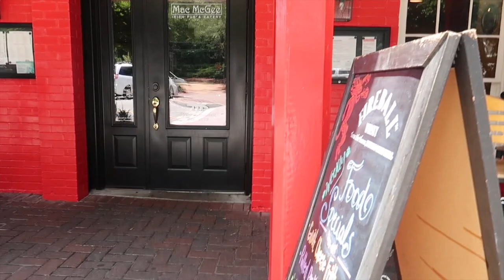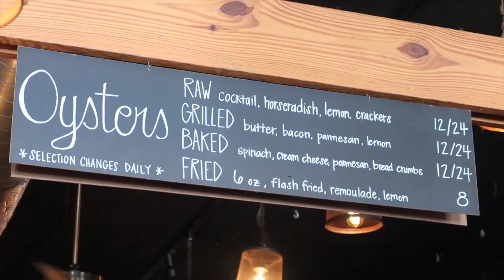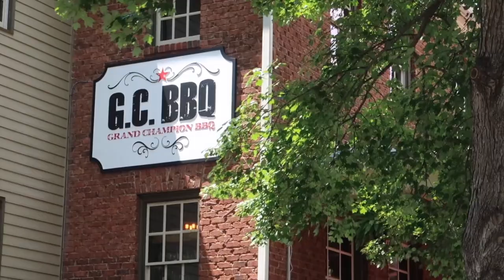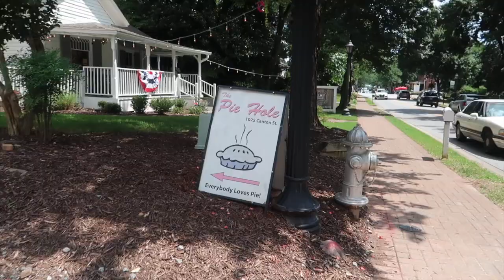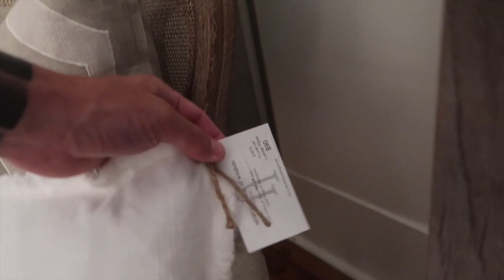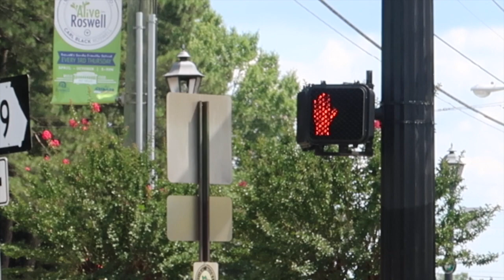Roswell Georgia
A family that vlogs you say? I think this other interwebs thing is finally catching on.

The Neverlanders go hang out in Downtown Roswell Georgia and hit up some of their favorite spots. From the amazing sandwiches at Roux to the local Antique Shops, pull up a chair and enjoy some witty humor and jazzing music from one of the most mediocre families on YouTube.

Does anybody actually read this stuff? One time I had a puppy that had worms. I didn't realize what was going on until my mom explained it to me. I was sort of creeped out and thought I found a dog from another planet. My parents didn't let me keep the dog and they found an old lady whose husband had just died and thought it would be a good idea to give the puppy to her. I was very sad, but mostly for the dog. Old people don't do much with a puppy, but I imagine it made the lady happy. Then one day in Stater Bros, I saw an article in the National Enquirer about a giant earthworm that ate a woman. I still think there's a 15% chance that old lady may have died after that puppy pooped out that awful death worm.

Camera’s used:

Canon G7x mark ii for vlogging

GoPro HERO4 Silver for adventure

Yuneec Q500 4K Drone

The Neverlanders are:

A silly family originally from California, currently living in Atlanta Georgia. With 3 crazy kids, 2 dogs and a cat this family has little shame when it comes to being silly and creative when making blogs for your enjoyment.

Daddy - Scott Neverlander
Mommy - Kristen Neverlander
Sissy - Salem Neverlander
Little Dude - Ian Neverlander
Little Sissy - Harlow Neverlander
Puppy - Charlie Neverlander

Want more social media stuff and just can't seem to get enough here?

scottneverlandr I 21